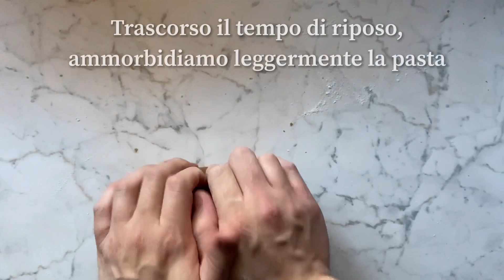OMINO DI PAN DI ZENZERO... GIGANTE | Filippo's Bakery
Io AMO alla follia il periodo natalizio🎄, se fosse per me lascerei l'albero di Natale in casa tutto l'anno. Per inaugurare la "stagione" oggi prepariamo insieme i classici biscotti natalizi inglesi allo zenzero e cannella. ma in versione GIGANTE 😂

INGREDIENTI:
- 360gr farina 00
- 112gr zucchero di canna
- 125gr burro morbido
- 180gr melassa o miele (meglio la melassa)
- 16ml di latte fresco
- 12gr cannella in polvere
- 4gr zenzero in polvere
- 3gr lievito in polvere
- 1 pizzico di sale

INGREDIENTS:
- 360g flour 00
- 112g brown sugar
- 125g soft butter
- 180gr molasses or honey
- 16ml of fresh milk
- 12g cinnamon powder
- 4g ginger powder
- 3g baking powder
- 1 pinch of salt